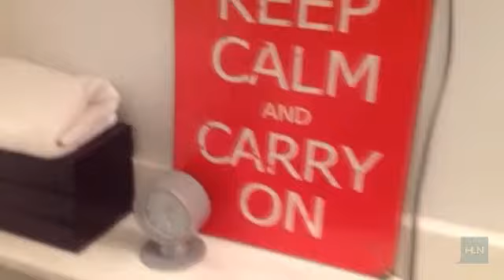Sandy video diary: Jane rescues her mother!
New York -- Jane's mom lives in the same area as that infamous crane that has been dangling precariously 90 stories above New York City. Anita Velez-Mitchell and her animals had just seconds to leave. They spent the next few days waiting it out at Jane's apartment!